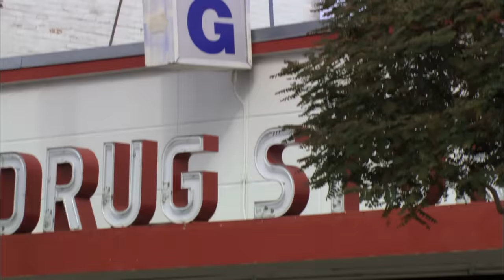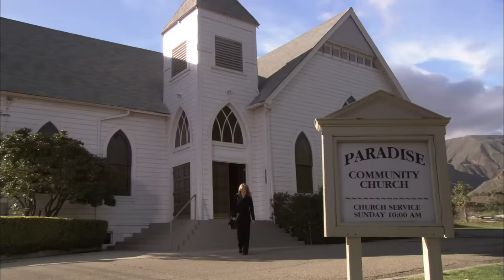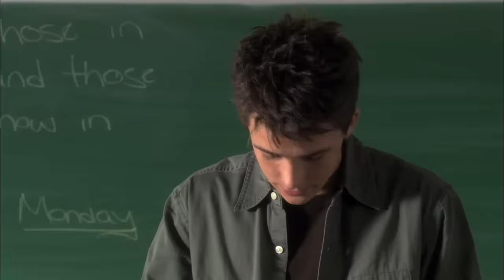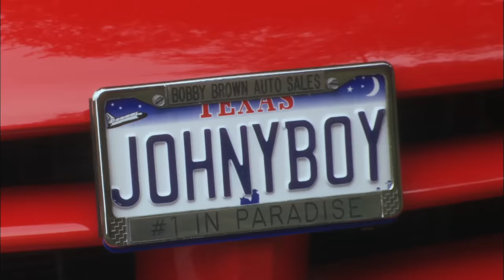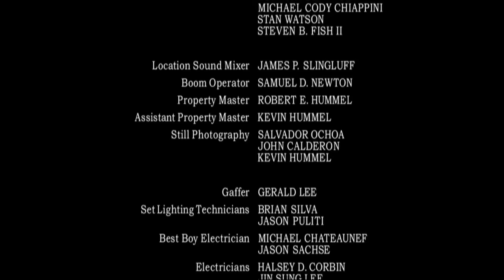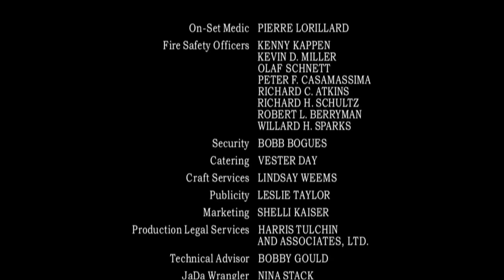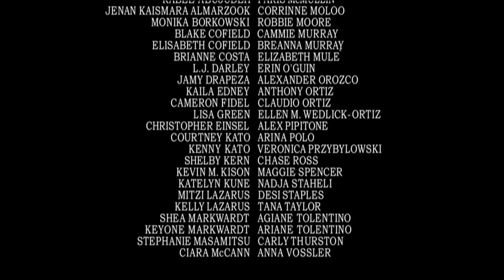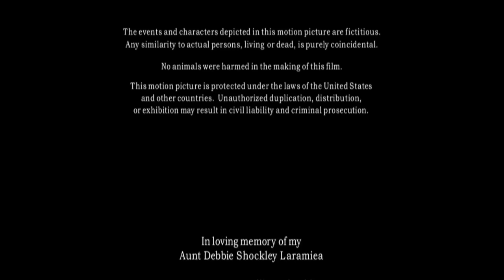Película Cristiana | Paraíso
🔴Sinopsis:Crystal Bernard, Brad Stine y Brian Dennehy protagonizan esta producción familiar en la cual nos demuestran que el amor y la aceptación son los ingredientes principales de nuestra fe. Debbie Laramie (Crystal Bernard) deja su vida en Dallas y se muda a un pequeño pueblo llamado Paraíso, en el estado de Texas. Una vez establecidos, Debbie y su hijo adolescente deben ayudar a la pequeña comunidad a reencontrar su camino a Dios. La intrépida estrategia de Debbie contradice aún más la manera de pensar de los miembros de la rígida congregación, hasta que un catastrófico evento los obliga a unir sus fuerzas. Un viejo establo es la única opción que tienen para continuar como iglesia. Con la ayuda de simpatizantes y hasta opositores, Debbie convierte el desafío en oportunidad y de esta forma trae nueva vida y confianza en Dios a la comunidad que tanto lo necesita. Esta película nos ayuda a ver que la iglesia es más que el lugar de reunión, la iglesia es una comunidad que practica el amor de Dios de forma diaria y sin acepción de personas.